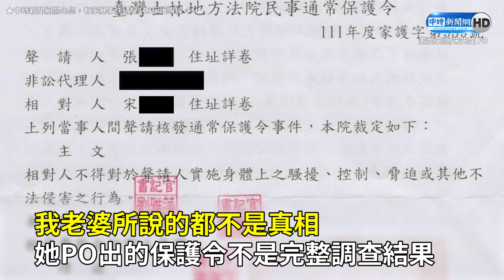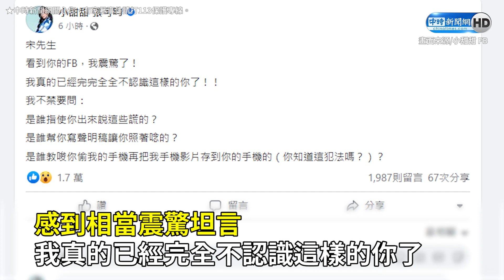宋先生公開爭執影片開戰 小甜甜提3質疑：誰指使你說謊